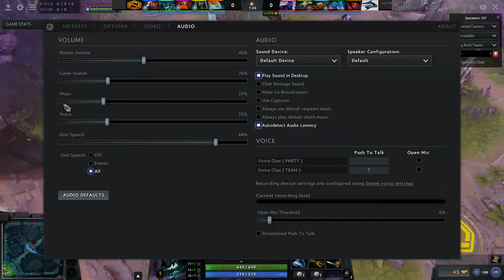Neon vs Adroit | RedRain Cup Season 3